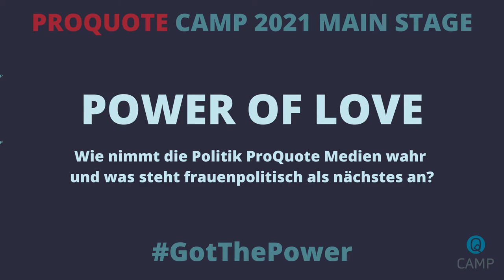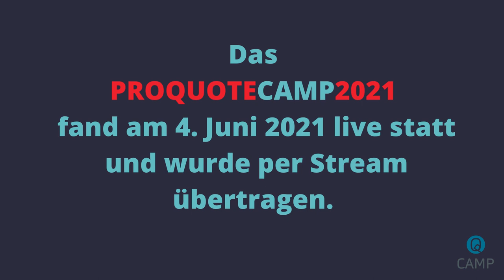POWER OF LOVE. Quo vadis, Frauenpolitik? Silke Burmester im Gespräch mit Katharina Fegebank.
We've got the Power - Wohin mit unserer Macht?
Das 3. ProQuote Medien Camp zur Zukunft des Journalismus. Aufzeichnung vom 4. Juni 2021, Main Stage Programm.

INTERVIEW: POWER OF LOVE - Power of Love: Wie nimmt die Politik ProQuote Medien wahr und was steht frauenpolitisch als nächstes an?
Darüber spricht die Autorin Silke Burmester mit Katharina Fegebank, der Zweiten Bürgermeisterin von Hamburg, die als Senatorin auch für Gleichstellung zuständig ist.

Das ProQuote Camp 2021:
Wir lassen alles hinter uns: Den Winter (des Patriarchats), Corona, die Vergangenheit, die Kämpfe, den Ärger, die Honks, die Ungerechtigkeiten und sogar unser Gemecker. Beim dritten ProQuote Camp geht es um die Zukunft von Frauen im Journalismus: Was können wir bewirken und erreichen? Was sind unsere Visionen, was unsere Ideen und Pläne? Wir sprechen über Aktivismus und neue Rollenbilder, Tiefgang und Breitenwirkung, Transparenz und Sichtbarkeit. Wir tauschen uns aus und inspirieren uns. Wir entwickeln neue Ideen und Visionen für unseren Beruf.